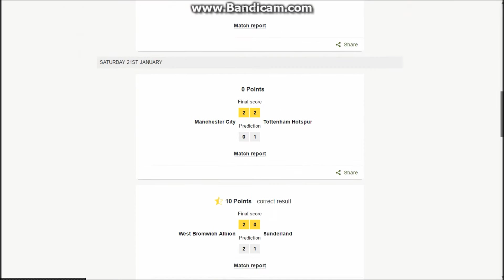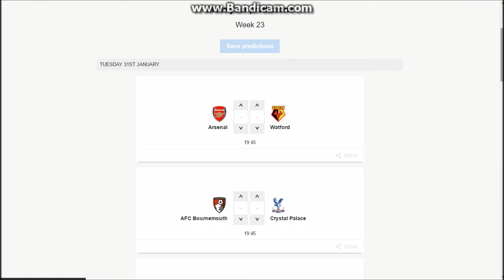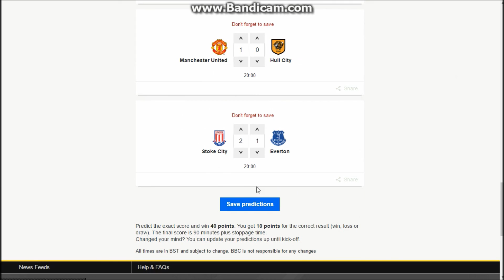BBC Predictor: Premier League 2016/17 (Match 23)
The Premier League season is away and I bring you the BBC Predictor! For all 38 matches of the season I will bring you predictions of scores and table positions as I battle the BBC league.

BBC Predictor is where I can predict the Premier League scores each week and can score points to go up in the leaderboards.

FOOTBALL AND GAMES, What more could you ask for? Basically this channel provides light-hearted entertainment that has one big moan at football as well as predicting, reviewing and playing the beautiful game. But also gaming is a big part featuring gameplay from Xbox One such as FIFA 17, Rocket League and much more!

But don't worry for some of those already here we still provide some of the classic Oliver Eaton such as Sploder and Fact videos and who knows more classics may be on the horizon...